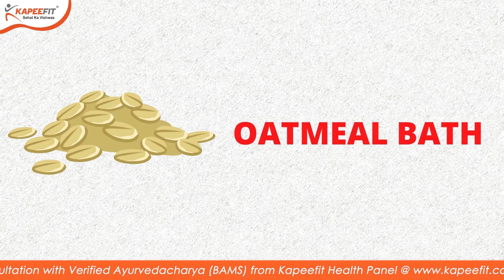Chickenpox Symptoms Relief Remedies | Remedies for Chicken Pox | Kapeefit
Follow us on all Social Media for more updates on Preventive Health and Fitness